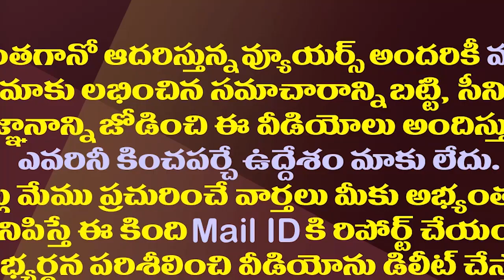ఎన్నికల వేళ జేసీ ప్రభాకర్ రెడ్డికి ఈడీ భారీ షాక్ | ED Attaches TDP Ex MLA JC Prabhakar Reddy Assets